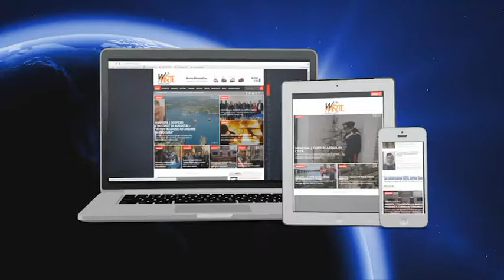Augusta - Al via il Torneo dell'Amicizia, 1° memorial di calcio a 5 Enzo Messina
Al Palajonio venerdi e sabato si affronteranno il Maritime Futsal Augusta, Augusta C5, Il Meta C5 e l’Assoporto Augusta per onorare la memoria del grande capitano.